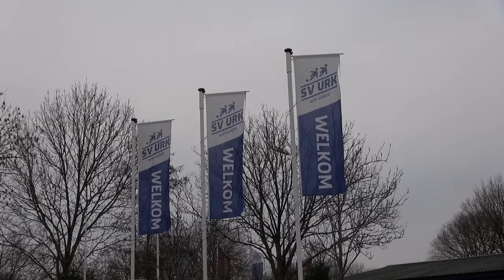Sponsorreis 2022 Dagjournaal 4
Beelde: Alpha Producties